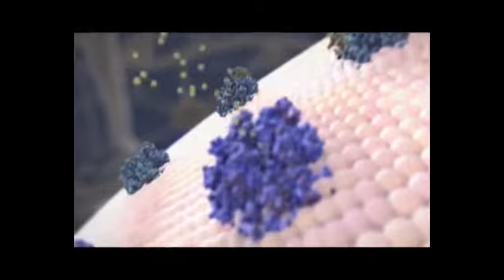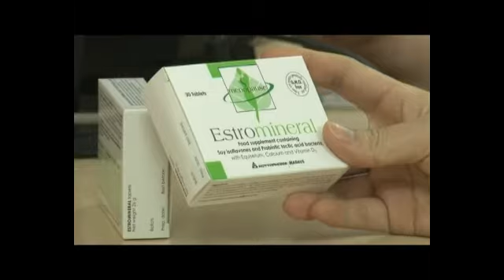Estro Dang Chau Anh ok WM MOVIE TRAILER FULL